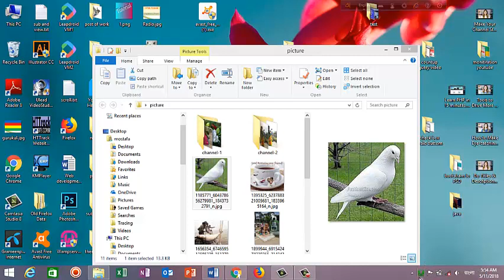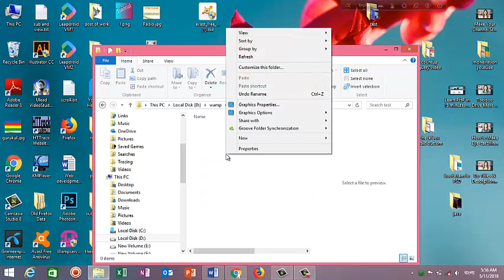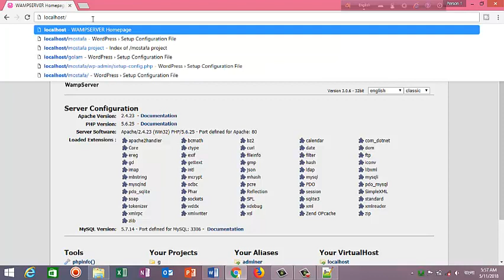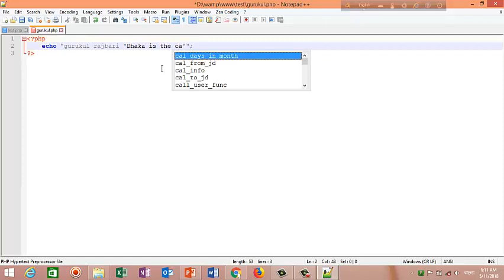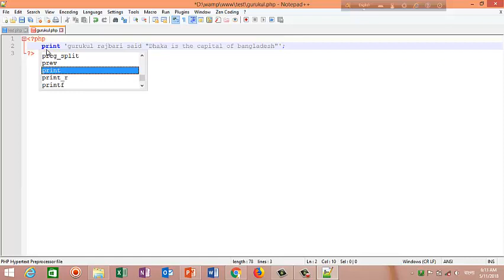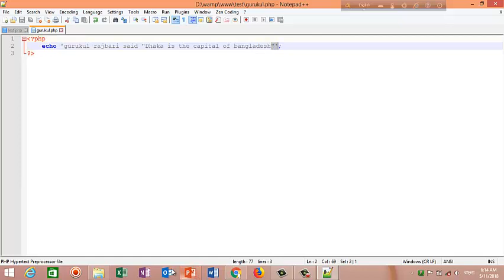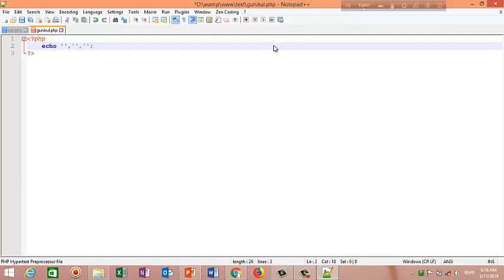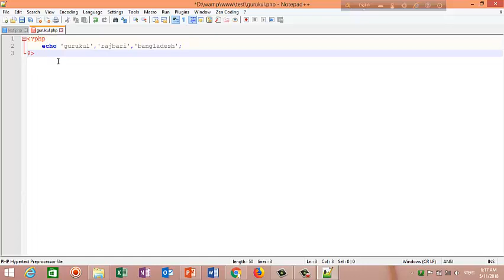PHP Tutorial, ICT gurukul rajbari, part-03!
PHP Fundamentals Bangla Tutorial Part-03 (PHP Syntax)
php tutorials in hindi part-2 Installing Apache+PHP+MySql
Project in PHP in Hindi Part 5 : Login System and session creation for admin
php tutorials in hindi part 3 variables,comments,syntax
php tutorials in hindi part-05 | php Basic Data type
php tutorials in hindi part-10 | PHP Assignment Operators
How to Insert data into database with PHP MySql | PHP Tutorials in Hindi
PHP Fundamentals Bangla Tutorial Part-08 (PHP Constants)
PHP Fundamentals Tutorial (Bangla)